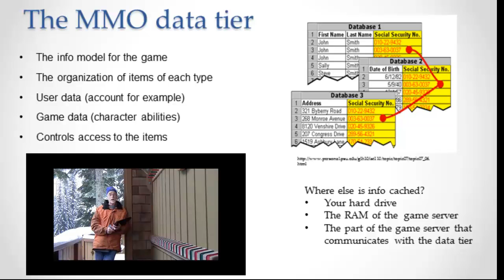The WoW Data Tier